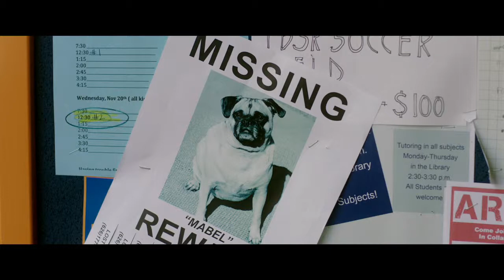Dog Days (Trailer 1 Joy)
Dog Days is an upcoming American family comedy-drama film, directed by Ken Marino, from a screenplay by Elissa Matsueda and Erica Oyama. It stars Eva Longoria, Nina Dobrev, Vanessa Hudgens, Lauren Lapkus, Thomas Lennon, Adam Pally, Ryan Hansen, Tone Bell, Jon Bass and Finn Wolfhard. It is scheduled to be released on August 8, 2018, by LD Entertainment.

Synopis :
Dog and human lives are brought together in Los Angeles.

Dog Days
Directed by Ken Marino
Produced by Mickey Liddell, Pete Shilaimon, Jennifer Monroe
Screenplay by Elissa Matsueda, Erica Oyama
Story by Elissa Matsueda
Starring Nina Dobrev, Vanessa Hudgens, Adam Pally, Eva Longoria, Rob Corddry, Tone Bell, Jon Bass, Michael Cassidy, Thomas Lennon, Tig Notaro, Finn Wolfhard, Ron Cephas Jones
Cinematography : Frank Barrera
Edited by Brian Scofield
Distributed by LD Entertainment
Running time : 113 minutes

(Source: Wikipedia)